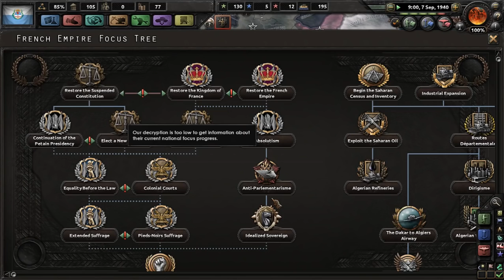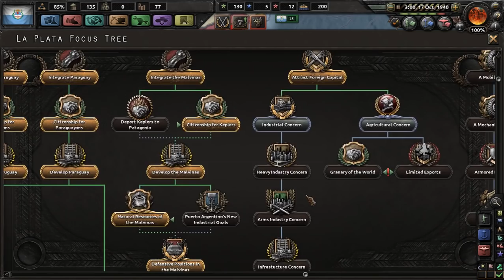Hearts Of Iron IV Kaiserreich 0.2 - El Manifiesto del Virreinato #5 (FINAL)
Bienvenidos a una, en principio, mini serie al Hearts Of Iron IV jugando con Argentina en el grandioso MOD Kaiserreich en Español, espero que la disfrutéis!

Crusader Kings II: 2012
Europa Universalis IV: 2013
Stellaris: 2016
Hearts of Iron IV: 2016